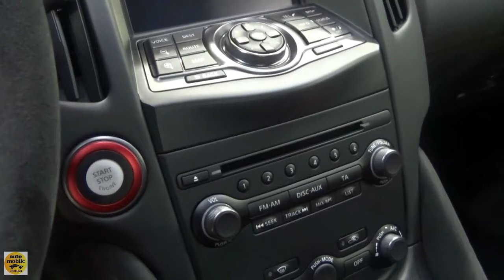2019 Nissan 370 Z Nismo 3.7G V6 344 Coupé - Exterior and Interior - Automobile Barcelona 2019